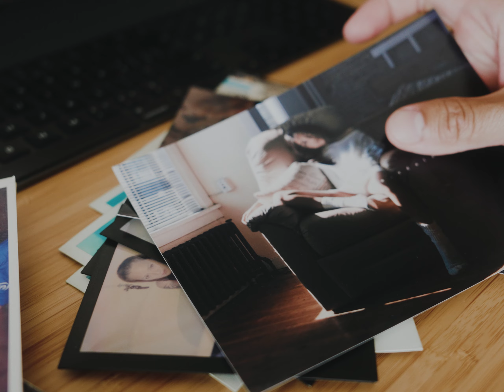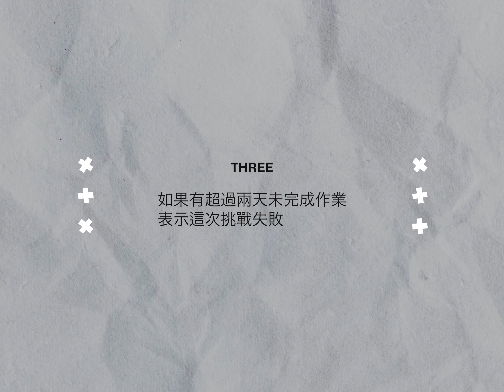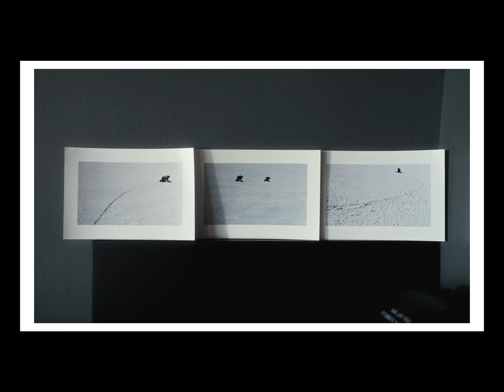21天 攝影作業挑戰 // Sony a7SIII , a7RIII , RX100VII / Ricoh GRIII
Artlist 註冊(使用此連結加入會員 可贈送多兩個月的會員期限）
艾德的影像創作課程  / 用影像收藏人生:學會創作，認識自己
艾德影像創作課程 /
"面向市場的自媒體說故事法則 : 心態與思考篇"